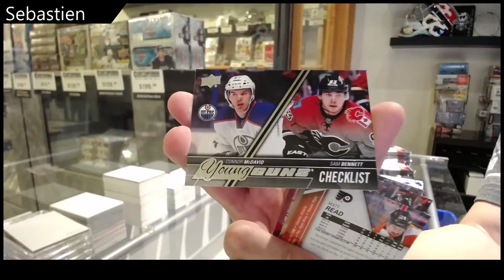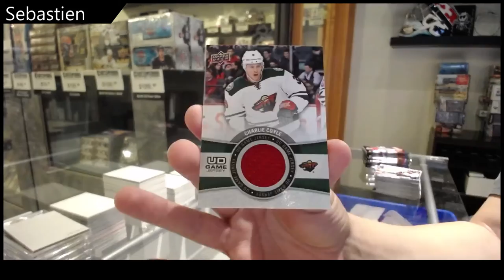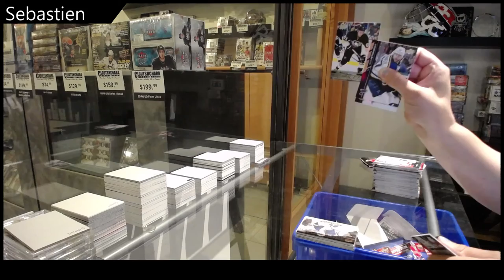Sebastien's 15-16 Upper Deck Series 1 Hockey Box Break